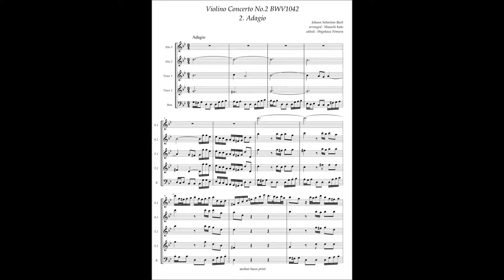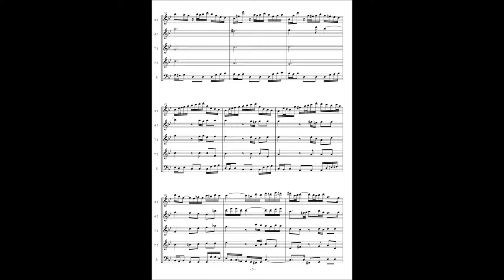J.S.Bach, Violin Concert No 2 BWV1042 - 2nd movement